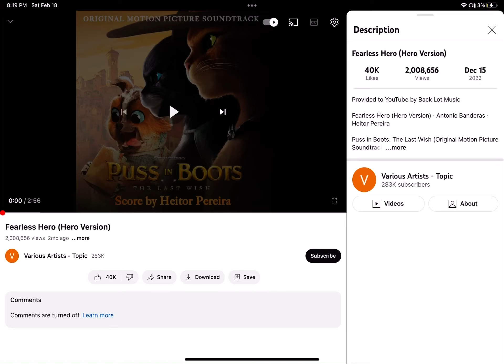Samins records/ Fearless Hero